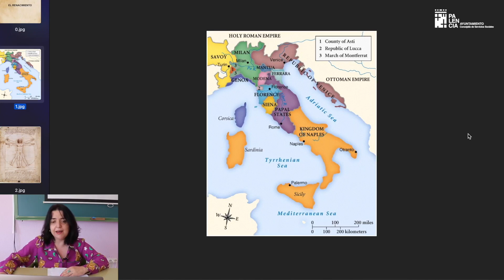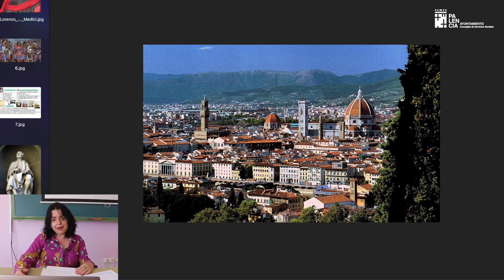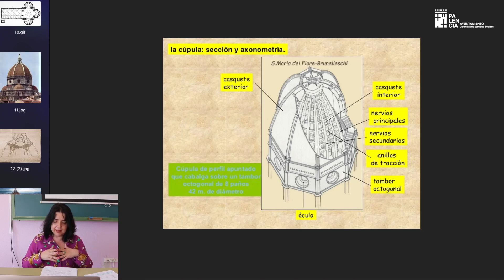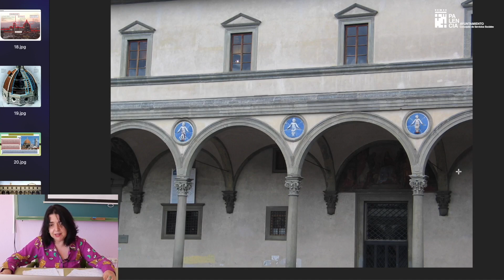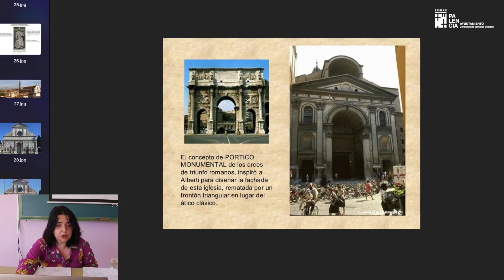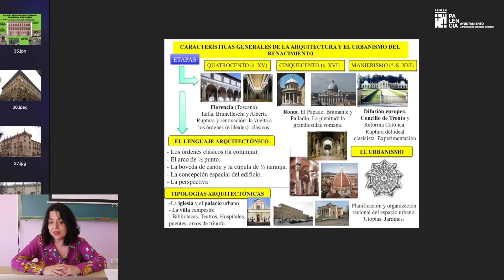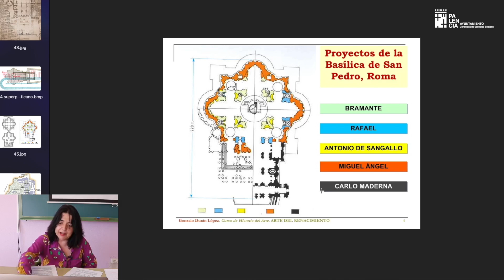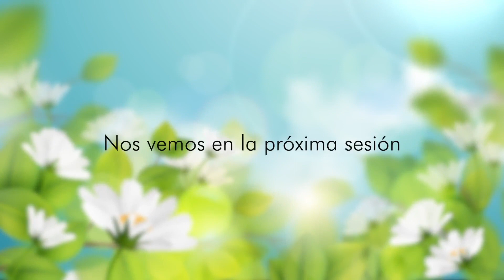ARTE 3 El Renacimiento